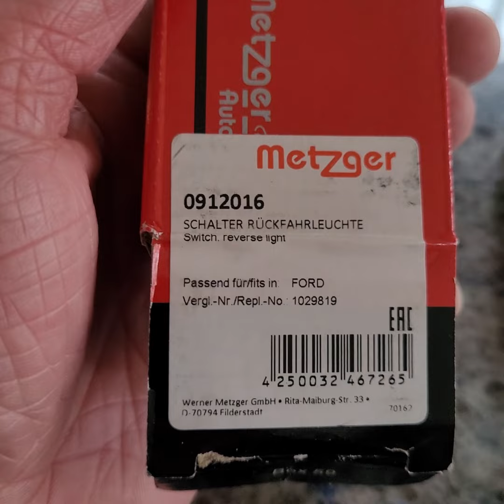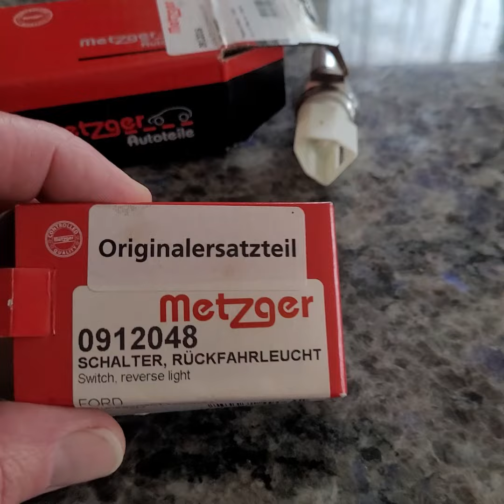Rückfahrschalter Ford Fiesta ersetzen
Ein defekter Rückfahrschalter ist die häufigste Ursache für Probleme mit dem Rückfahrlicht oder dem Abstandwarner. In diesem Video zeige ich, wie er getauscht wird. Hier noch einmal die Teilenummern der beiden Rückfahrschalter, die verbaut sein könnten: 0912016 oder 0912048